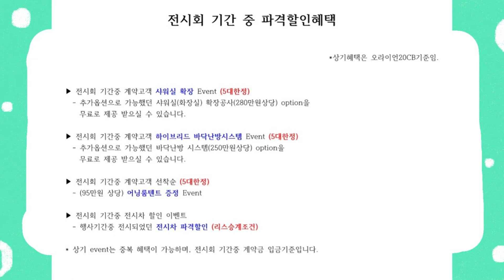제너럴알브이 LAST 파격프로모션 진행 송도컨벤시아 전시회 오라이언20CB 시퀀스20A 캠핑카가 출품하였습니다. 9월1일~9월4일 4일간 진행합니다. 감사합니다.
모터홈 전문그룹
대한민국 RV 공식딜러모터홈 전문그룹
대한민국 RV 공식딜러

*차량 정보

 - 차량명 : COACHMAN 오라이언 20CB(AWD)
 - 가격 : 1억 7,600만원 Lite package (부가세포함, 개소세포함,인증포함)
-  가격 : 1억 8,600만원 Deluxe package (부가세포함, 개소세포함,인증포함)
-  가격 : 1억 9,600만원 Luxury package (부가세포함, 개소세포함,인증포함)
 - 섀시 : Ford Transit 350 HD AWD / 가솔린 / 314HP

- 차량명 : COACHMAN 프리즘 엘리트 24CB
 - 가격 : 2억 3,500만원 (부가세포함, 개소세포함,인증포함)
 - 섀시 : Mercedes-Benz® Sprinter / 디젤 / 190HP

- 차량명 : COACHMAN 프리즘 셀렉트 24CB
 - 가격 : 2억 800만원 (부가세포함, 개소세포함,인증포함)

- 차량명 : THOR 제미니/콤파스 23TW
 - 가격 : 2억 600만원 (부가세포함, 개소세포함,인증포함)

 - 차량명 : THOR 텔라로/시퀀스 20AT
 - 가격 : 1억 6,500만원 (부가세포함, 개소세포함,인증포함)
 - 섀시 : RAM Promaster / 가솔린 / 280HP

* 업체정보
 - 업체명 : 리얼알브이 캠핑클럽 / 제너럴알브이
 - 위치 : 경기도 남양주시 진접읍 금강로 1243
 - 연락처 :
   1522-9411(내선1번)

*차량 정보

* 업체정보
 - 연락처 :
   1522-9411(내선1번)